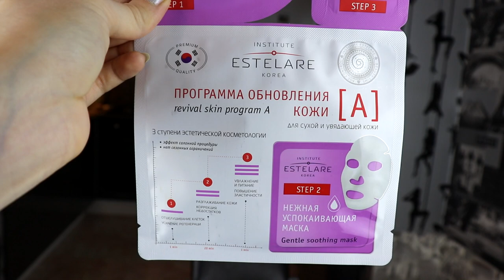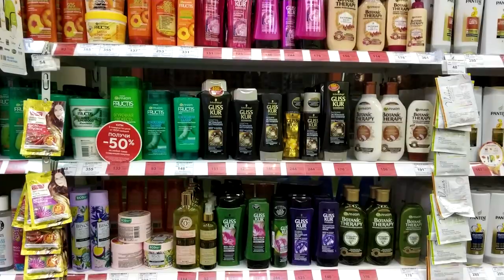ЧТО КУПИТЬ В УЛЫБКЕ РАДУГИ / БЮДЖЕТНАЯ КОСМЕТИКА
Что можно купить в магазине Улыбка Радуги ? В этом видео я вам расскажу про лучшую бюджетную косметику из магазина Улыбка радуги! Все бюджетные находки стоят не больше 1000 руб, а большинство не больше 300 руб.!

Timestamp:
00:40 Декоративная косметика
07:09 Маски
08:57 Средства для волос

Что упоминала в видео:
✔ Тональный крем Luxvisage Insta look

Декоративная косметика, использованная в макияже:
✔ Тени для глаз: Essence, Ola Rio;
✔ Подводка для глаз: Physycians Formula;
✔ Гель для бровей: Luxvisage Brow Styler 3in1, 2;
✔ Тональная основа: Eveline, Liquid Control, оттенок 015;
✔ Консилер: Jouer, оттенок Lace;
✔ Пудра: Wet n Wild, Reserve Your Cabana;
✔ Бронзер: Estrade Mon Secret, оттенок 201;
✔ Хайлайтер: Estrade Illuminique, оттенок 310;
✔ Румяна: Luxvisage Silk Dream, 4;
✔ Тушь для ресниц: Vivienne sabo, cabaret premiere;
✔ Помада: Sephora, 61.

Композиция "Italian Afternoon" принадлежит исполнителю Twin Musicom.